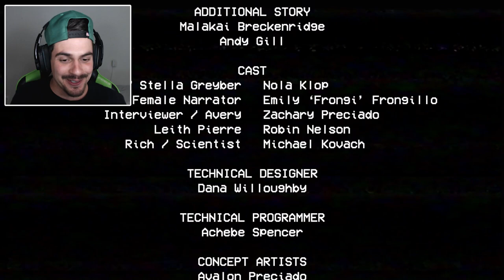ENCONTREI O HUGGY WUGGY NA FÁBRICA DE BRINQUEDOS ABANDONADA - Poppy Playtime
Neste vídeo, AbooTGamer jogou Poppy Playtime pela primeira vez, encontrou o Huggy Wuggy na fábrica de brinquedos abandonada e se assustou muito!!

🎮 Poppy Playtime | Huggy Wuggy me devorou na fábrica de brinquedos